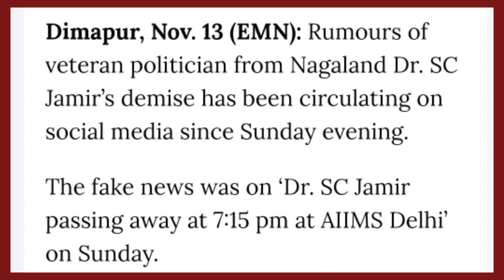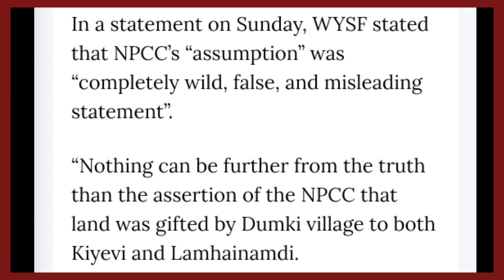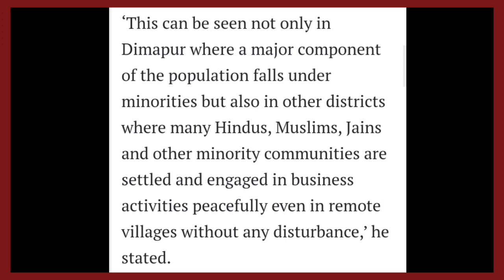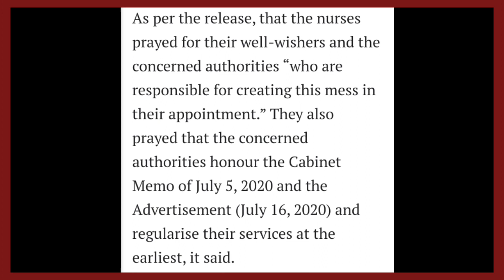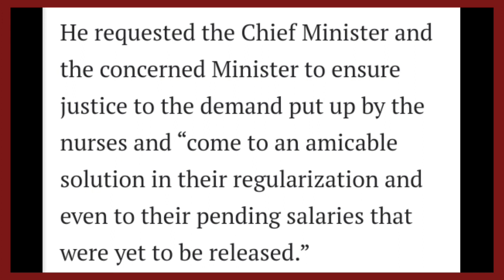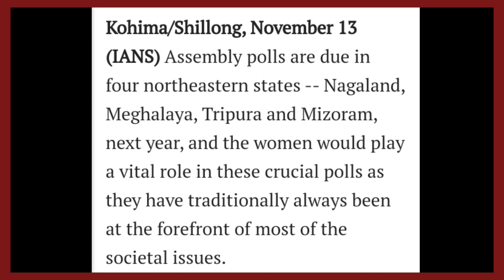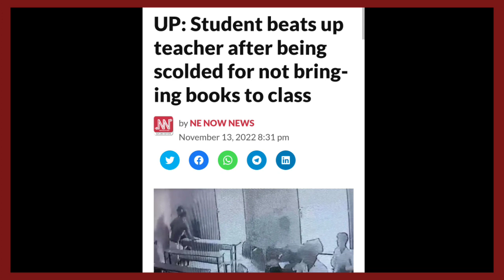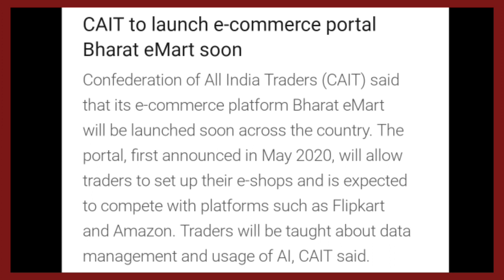YIMKHONGTV LATEST NEWS IN NAGAMESE 14TH NOVEMBER 2022